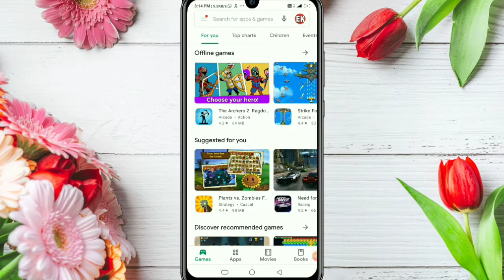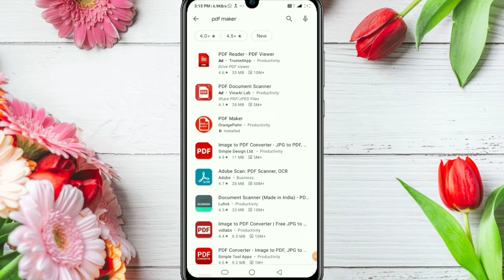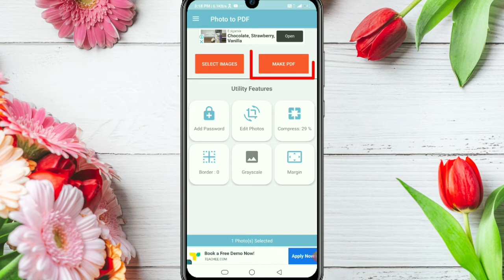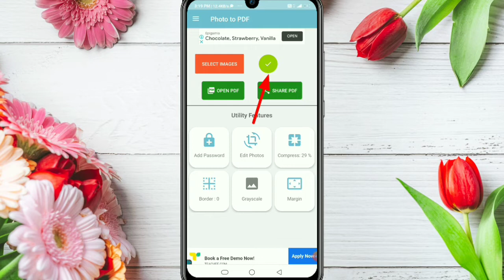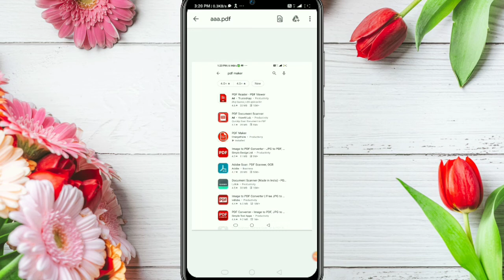Whatsup par beji hui photo ko ese kare print, how to get perfect print from whatsup image in hindi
Iss viedo mei app log janoge ki whatsup image  ko high quality  me kese print karte hai

Your quries

Whatssup par beji hui photo dhudli kyo ho jaati hai

How to get perfect print for whatsup images
How to send hd photo for whtsup
Whatsup par beji hui photo ko print karna sike